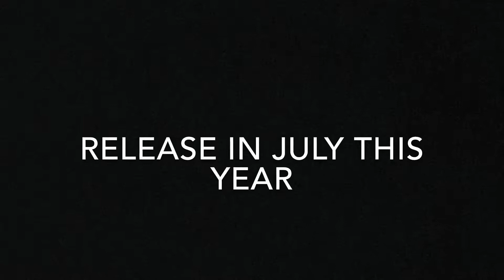Lego Creator 10269 Harley Davidson Fat Boy coming soon!!